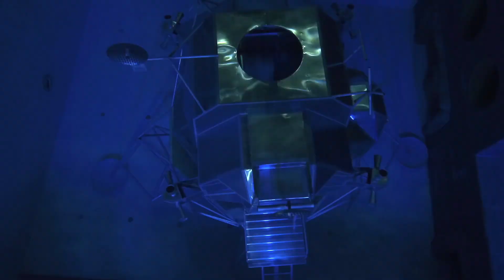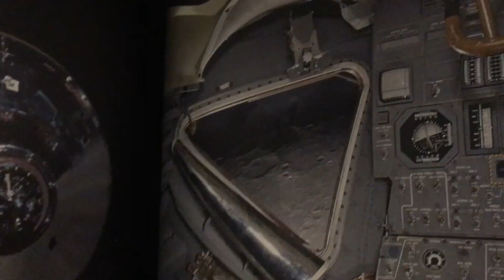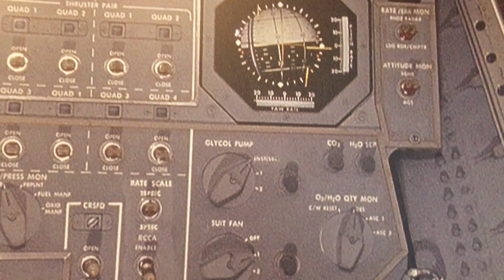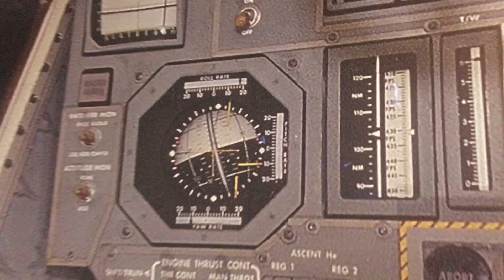Mi Sono IMMERSO sulla LUNA (Modulo Lunare LEM)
LE ATTREZZATURE IN MARE:

Pinne Omer mimetiche
Pinne Kelp
Muta(la più economica) nera
Muta mimetica invernale
Muta Red Stone
Maschera mimetica
Maschera gialla
Maschera con supporto GoPro
Arbalete 90cm INVICTUS
Migliore Torcia Sub
Orologio da Apnea UPX1
Guanti invernali
I calzari migliori
Il mio abradete Roller
Borsa porta pinne
Boa segna sub
Orologio Garmin Forerunner 235
Le mie scarpe da Running
Termometro da cucina
Macchinetta Sottovuoto per congelare pesce

ATTREZZATURE VIDEO
Filtro rosso per Gopro 5/6/7
Sony Alpha 6400
Canon SX60
Drone Mavic Pro
Manfrotto 3 piedi
Accessori per GoPro
Microfono Rod

Se vuoi spedirmi qualcosa fallo a:
Francesco Sena